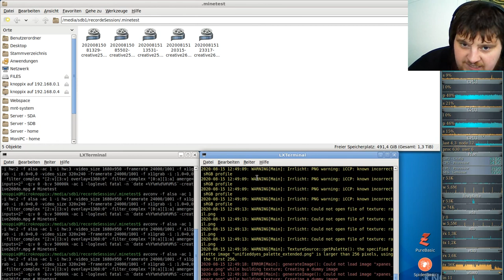Let´s Play Minetest - German-Creative-server ( Minecraft orientiertes Spiel ) #261